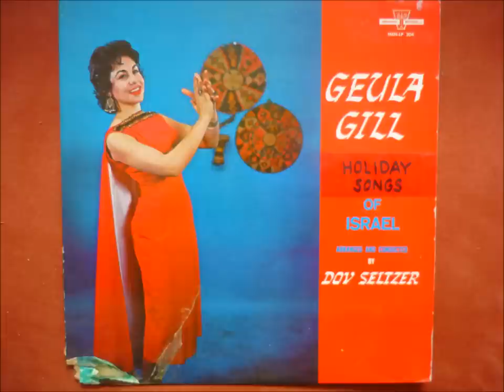Geula Gill - Shoshanat Yaskov (Israeli Song) 1958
Geula Gill - Shoshanat Yaskov
from the album "Holiday Songs of Israel"
released 1958